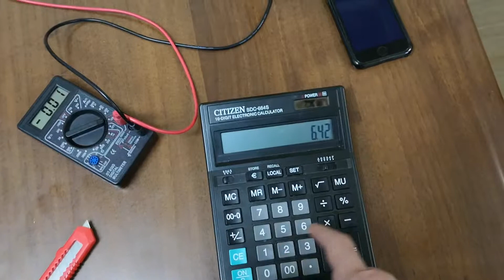Светодиодная балка на экспедиционный багажник PRL-750-100. ПРО-Ламп.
Класс качества: ☆☆☆

Размеры балки без креплений:
Длина: 540 мм
Высота: 42 мм
Глубина: 82 мм

Размер балки c креплением:
Длина балки с креплением: 590 мм
Высота балки с креплением: 90 мм

Заявленная заводом мощность: 100 w
Реальная мощность (Real Вт): 71.5 w
Диоды: 20 х 5 w Cree
Свет: 7150 lum
Тип света: Дальний